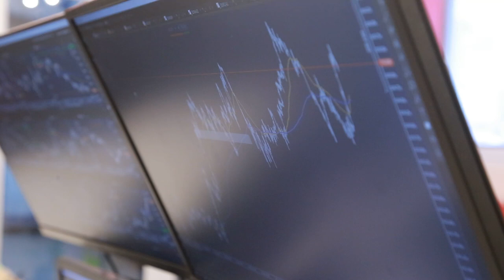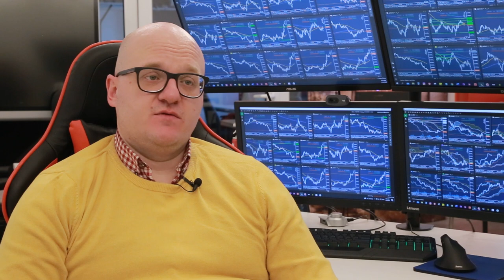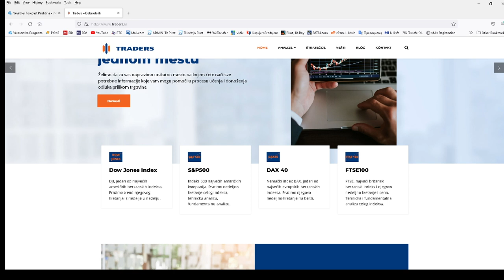PIROT IMA USPEŠNOG BROKERA NA SVETSKOJ BERZI